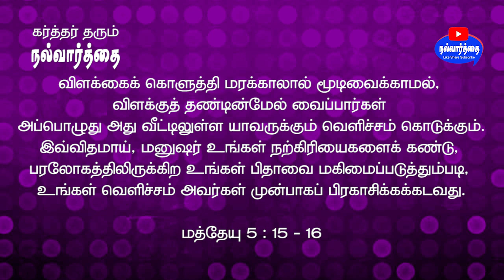January 05, 2024 கர்த்தர் தரும் இன்றைய நல்வார்த்தை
Bible Verse for Today January 05, 2024 | Word of God Today | Nalvaarthai